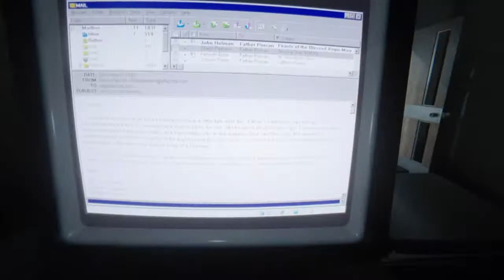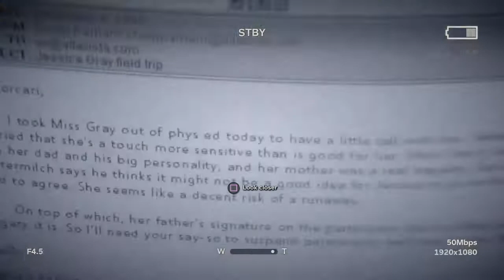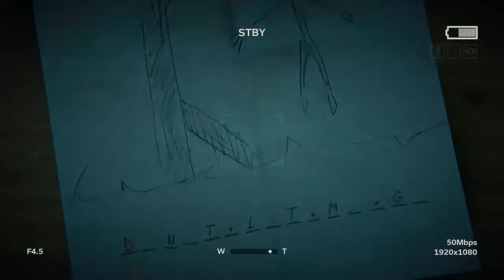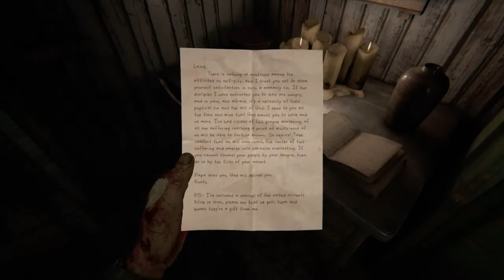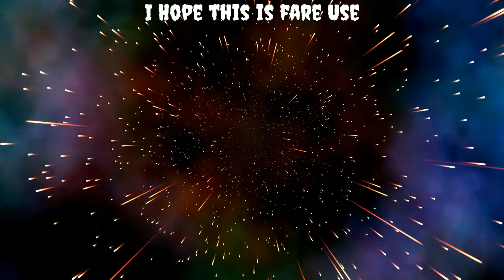Outlast ll I though my school was scary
Prochs plays Outlast ll With Game master M as commentator Enjoy this video!